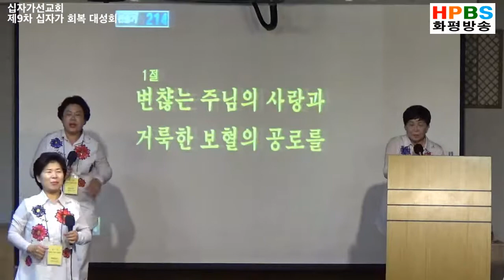HPBS 화평방송- 오프닝 찬양 / 김순자 목사 십자가찬양팀 (20181105)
제 9차 십자가회복대성회
 기도로 돌파하라!
 "부르짖으라 내가 응답하리라" (렘33 : 3)
 기간 : 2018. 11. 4(주일) ~ 7(수)
 장소 : 제주성산아쿠아비치호텔
 주최 : 십자가선교회

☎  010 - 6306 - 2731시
       2017년 8월23일개국